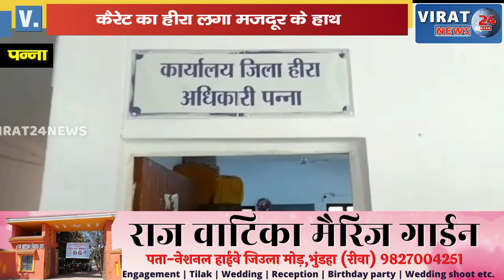मजदूर की चमकी किस्मत मिला 70 लाख का हीरा लेकर देखिये मजदूर कहाँ पहुंचा